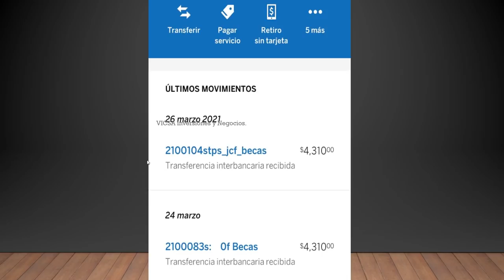Excelente Noticia Cayó ADELANTO de MAYO $4,310💰PagosPendientes💸Tercer Deposito Jóvenes Con Futuro👨‍🎓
ADELANTO MAYO JOVENES CONSTRUYENDO EL FUTURO YA PAGARON Jóvenes Construyendo el Futuro👨‍🎓